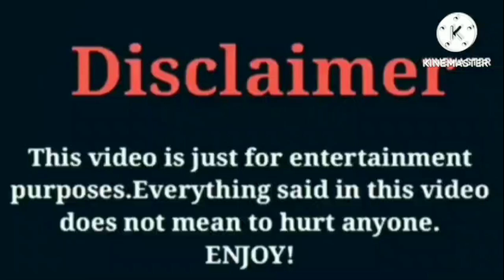Jaliyah Monet VS Curly Head Monty | Lifestyle | Comparison | Interesting Facts